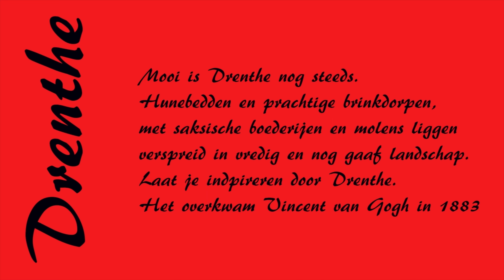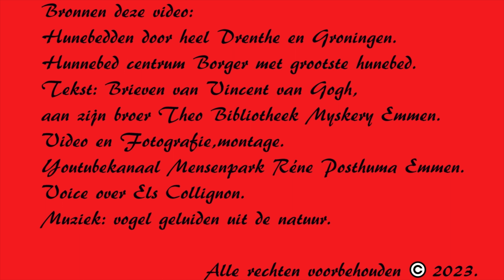# 2023 # Vincent Van Gogh jaar door Drenthe Hunebed D34 Valthe Gemeente Borger Odoorn. 4K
Hunebed D33 is opgegaan gebuikt in de andere hunebedden bij Valthe.